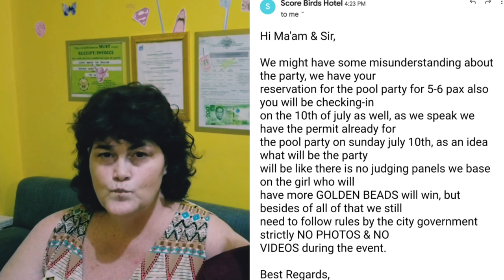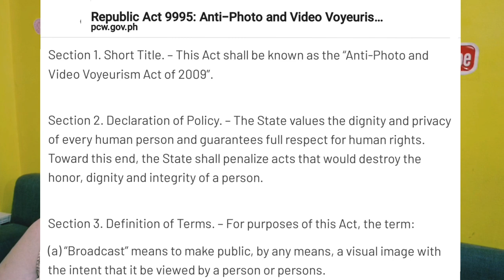SCORE BIRDS IS NOT ALLOWING THIS AT POOL PARTY AND COMPETITION IN ANGELES CITY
Thank you to our friends and family, for watching our videos & Lives about the Philippines , appreciate your welcomed friendships

Best expat insurance for long or short-term in Philippines

🌴💰 TRANSFER YOUR MONEY SAFELY AND FAST WITH BEST EXCHANGE RATE

🙋🙋‍♀️  ABOUT US

We strongly believe in our viewers, and Give the pros and cons here.  We're just keeping it real and not sugar-coating it. No shortcuts here.
Our names are George & Heidi (over 50 retired) living on a budget, and Social Security inside the Philippines. Living a great retired life: Our channel is located Pampang
a,  Mabalacat Philippines.

🔴 URGENT
YOUTUBE WON'T SHOW YOU OUR VIDEOS UNLESS YOU

💜😁 Your support is greatly appreciated, every little bit helps support future projects.

🥰✅ If you would like to send direct gifts to
Us and our strays and kittys here in the Philippines, we have a wish list on Amazon.
WB?ref_=wl_share

🎯 ***NOTE
IF YOU WOULD LIKE US TO REVIEW YOUR BUSINESS OR RESORT/AIRBNB

We use and love StreamYard , a live streaming studio in our browser. Interview your guests, brand your broadcast, and much more. Stream directly to Facebook, YouTube, LinkedIn, and other platforms.

Philippines is Under fair use, the use of a copyrighted work for purposes of criticizing, commenting, news reporting, teaching, creating researches, and other similar purposes is not an infringement of copyright.
We are content creators, we try to give credit to others. we give subscribers the information on our content. These videos are for entertainment,  promotions, and information and to be advised as so.
All materials contained on this site are protected by the Republic of the Philippines copyright law and may not be reproduced, distributed, transmitted, displayed, published, or broadcast without the prior written permission of Philippine Antics.